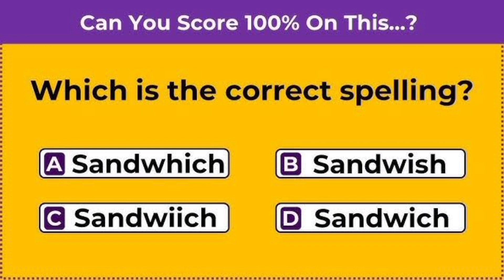Watch This Video Before September Ends! 🔥(1 Days Left...)